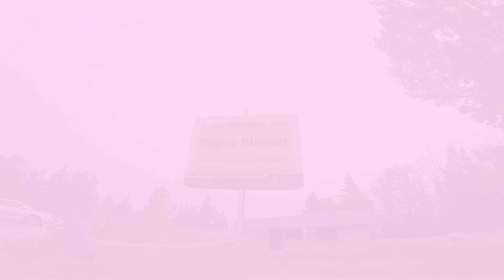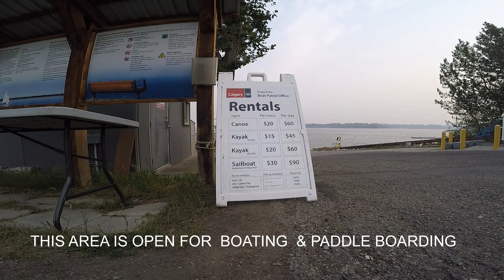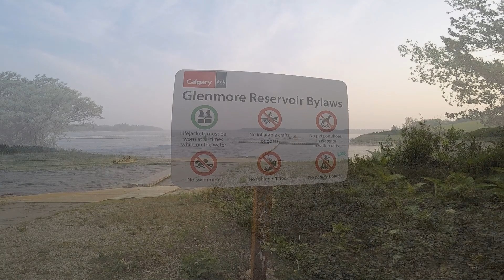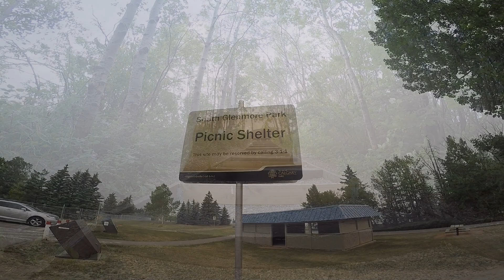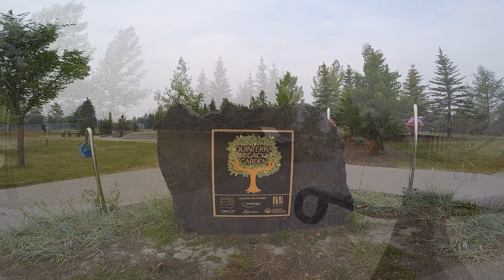ep9 Glenmore Reservoir Park Adventures Calgary, Alberta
Exploring the beautiful scenery of Glenmore Reservoir Park.